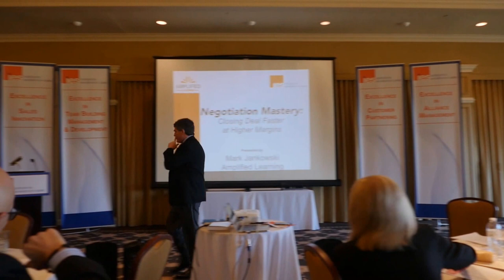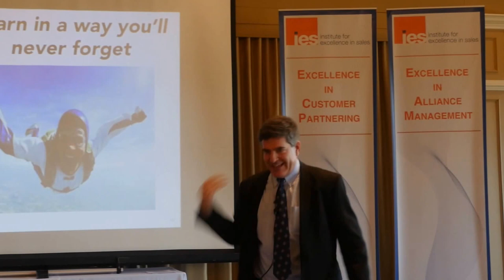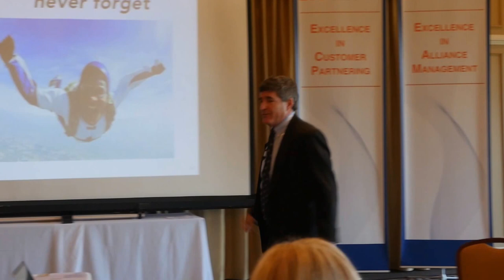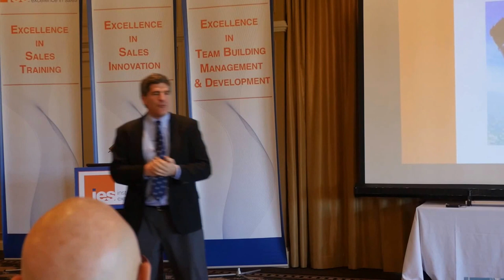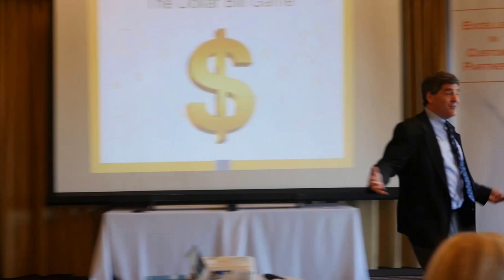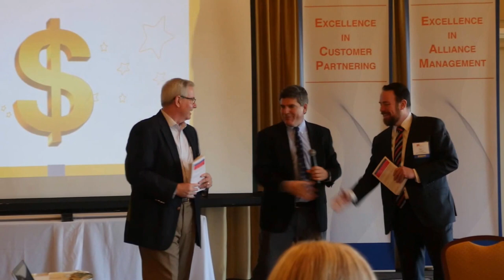Amplified Learning - Negotiation Presentation - Mark Jankowski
Clips of Mark Jankowski's presentation for the Institute for Excellence in Sales.